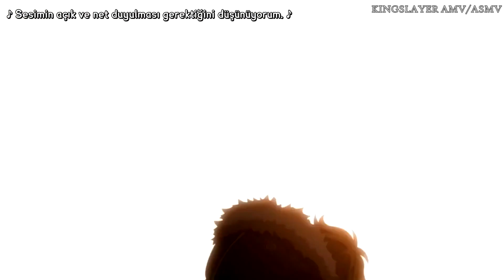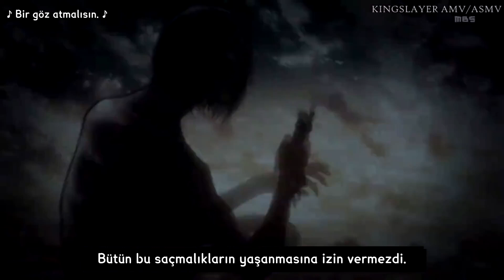【ASMV】Sevgili Tanrım │ Animix [TR Altyazı]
Çeviri: Taygun HIZARCI
Şarkı Çevirisi: Cüneyt BOLKAN
Zamanlama: Hiparci
Encode: SuKarbon
Thumbnail: Animan

Bu amv/asmv kingslayer AMV/ASMV adlı youtube kullanıcısına ait olup biz sadece çevirisini yapmış bulunmaktayız.Herhangi bir kar amacı güdülmemektedir.

Editor: kingslayer AMV/ASMV
Anime: naruto shippuden, Youjo Senki, psycho pass, shingeki no kyojin, Drifters, gintama, fate zero,Nobunaga the Fool, tokyo ghoul root a, GATE, Onihei, noragami, noragami aragato, one punch man, code geass,Saint Seiya Tenkai hen Josou Overture Movie, full metal, Mobile Suit Gundam- The Origin Episode 2,Parasyte, hunter x hunter